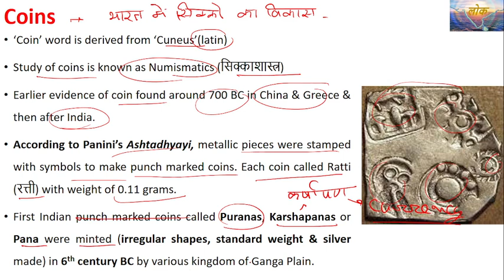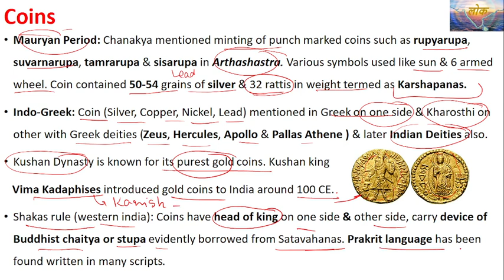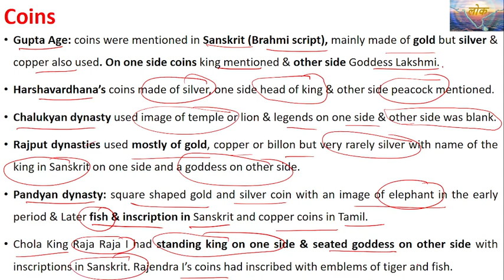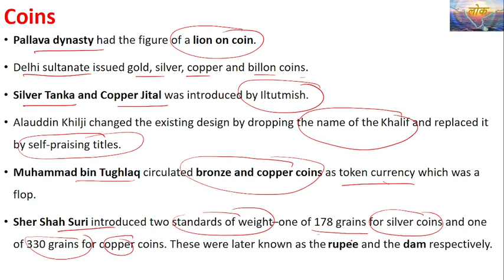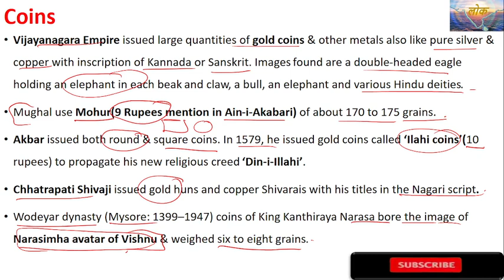Coins. Coinage of India. Origin & History of Coins in India.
what is coins?
origin of coins in ancient India
history and development of coinage in india
gold coins, silver coins,

Who started gold coins in India.
Who introduced coin first in India?
WHO issues coins in India
How many Government coins are there in India
Who first introduce coin in India?
Who is the father of Indian coins?
Which is the oldest coins of India?
Which king invented coins in India
Who started coins in India?
Where does coins originate from?
Where does coins come from in India?
Which King started coin in India